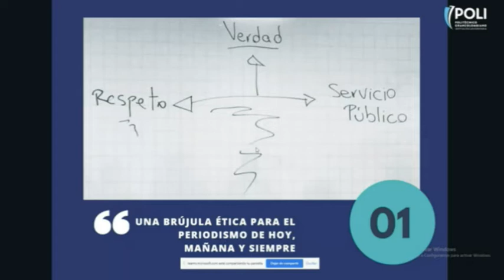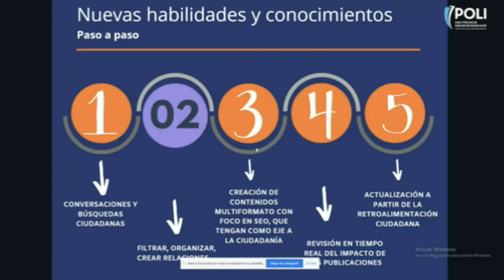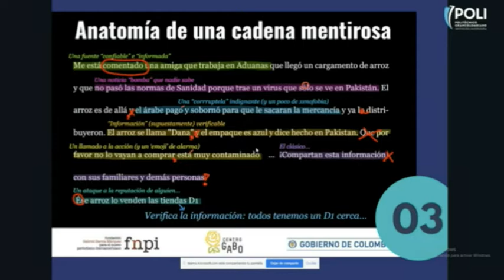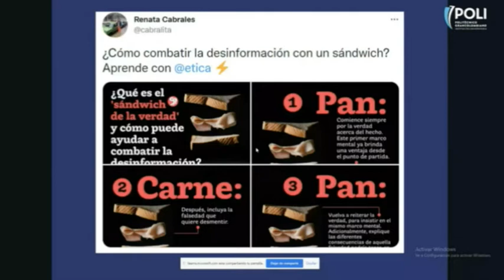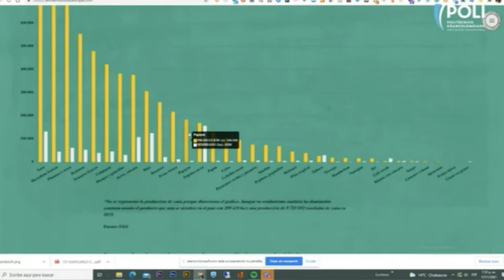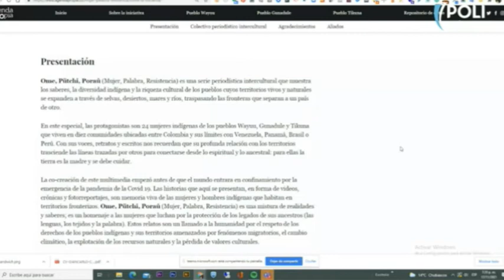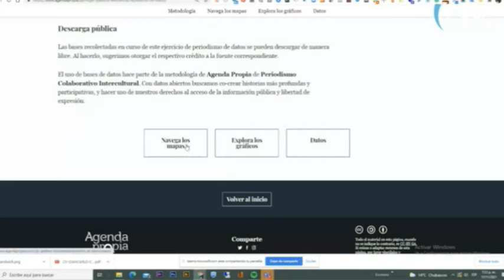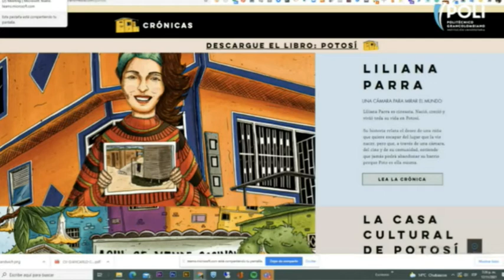PoliSpeakers: "Generaciones Contando País: de las Narrativas Periodísticas a las Digitales”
02:00 Presentación Renata Cabrales
10:20 ¿Se puede hacer periodismo usando plataformas digitales?
11:38 Los ganadores Simón Bolivar de Periodismo vienen de experimentos digitales de periodismo
12:48 ¿Cómo recuperar el ADN del periodista en la era digital?
16:02 Los 3 valores del periodismo
18:45 La brújula ética para el periodismo del 2022
23:07 ¿Qué habilidades requiere el periodismo en el 2022?
33:30 Las fakenews y la desinformación
38:10 La fórmula sandwich
40:39 Ejemplos de narrativas digitales
43:10 El drama de la comida en Cuba
46:22 Ome, Putichi, Porau
50:14 Cuestión pública
53:11 Preguntas